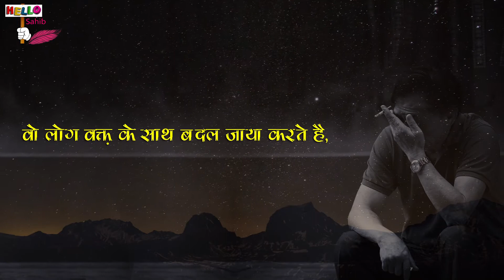#9 Deep Line Status | Motivational Status | Emotional | whatsapp status | Quotes | Thought | Hindi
deepline status
deep liDeep Line Status | Motivational Status | Emotional | whatsapp status | Quotes | Thought | Hindi
deep lines status
Depp line whatsapp status

motivationalstatusnes whatsapp status
deep lline quotes
deep line sms
deep line thought

deep line status for whatsapp
motivational deep line status
motivational deep status
emotional deep
deep
deep
m
whatsapp status
shayari
status
quotes
thought
sms
messages
greetings
hello shayari
poetry status
urdu shayari
urdu poetry
shayari status
shayari whatspp status
poetry whatsqapp status
motivational whatsapp status
hindi shayari
motivational quotees
motivational thought